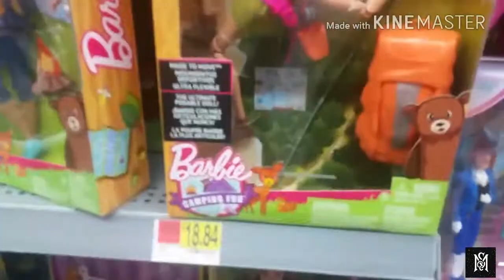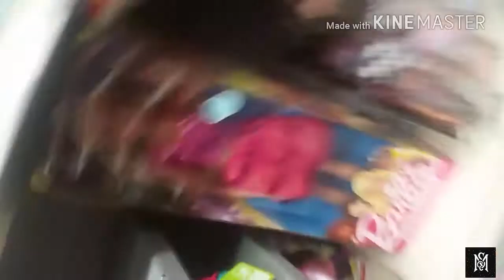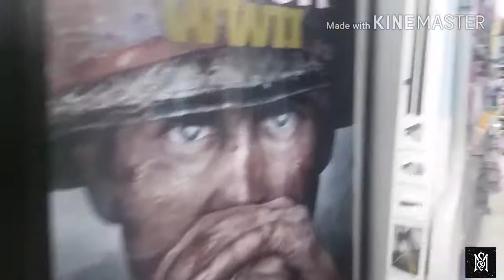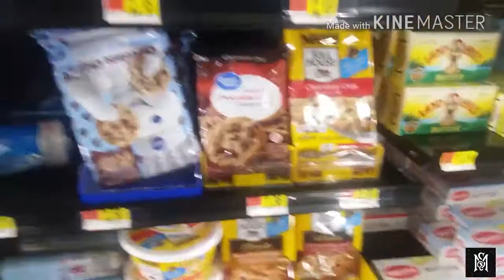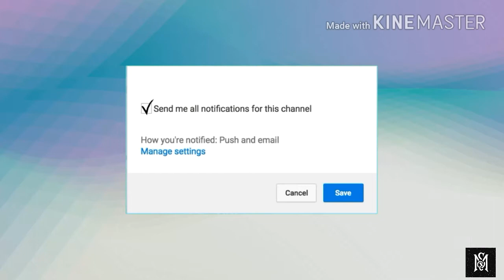Jorge wants to join Josie and the Pussycats Riverdale [vlog]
Today we went to Walmart it was so much fun filming with jorge thank u jorge for being in the video so go follow him and all of his social media like the video subscribe thank you so much for jorge for being in this video again and part two will be out when ever it gets done thanks :)